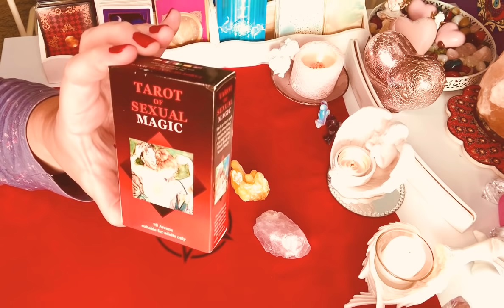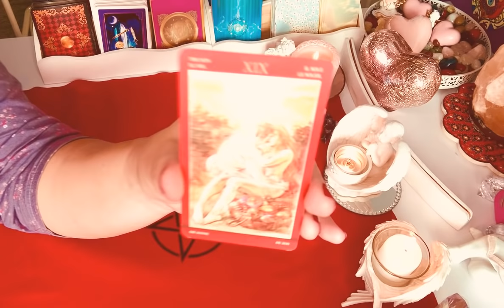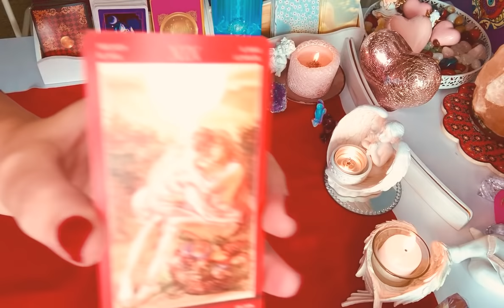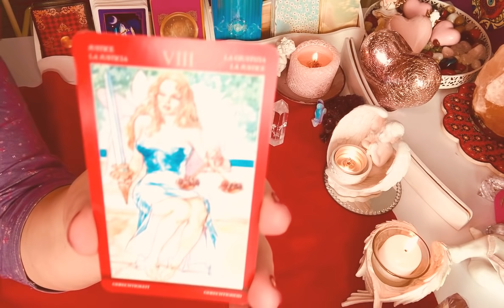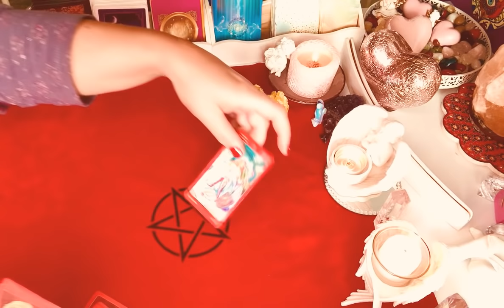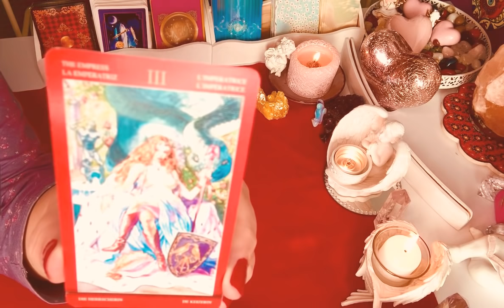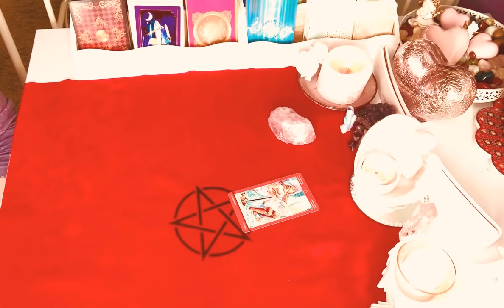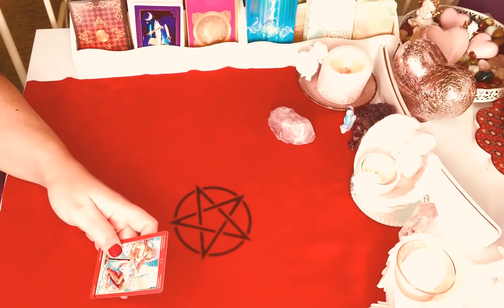Sex Orakel❤️JAKI ON BEDZIE W#SEKSIE?❤️czesc1❤️SEX W#TAROCIE❤️4#Karty#TAROTA#wybierz#karte❤️magia